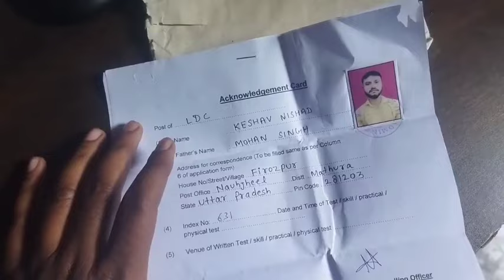Airforce group c LDC कॉल लेटर आ गया है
Airforce group c ldc admitcard call letter
Ldc iaf